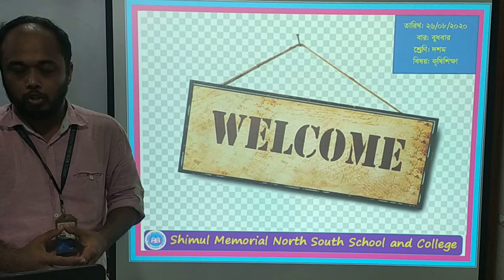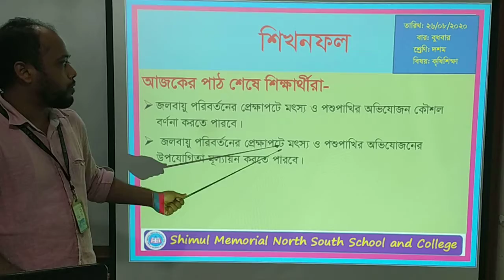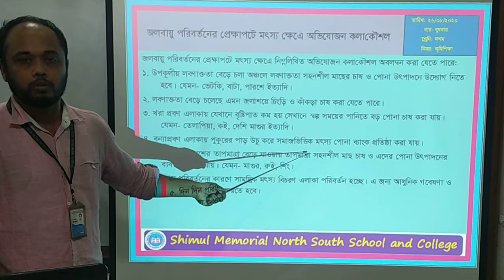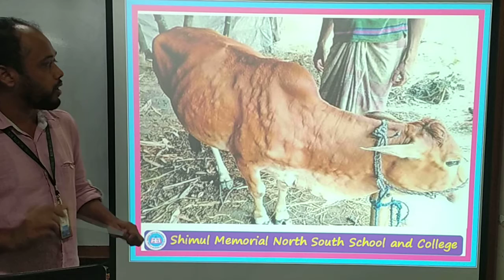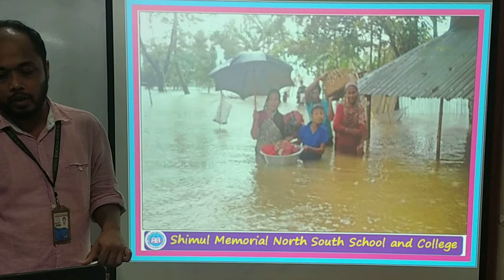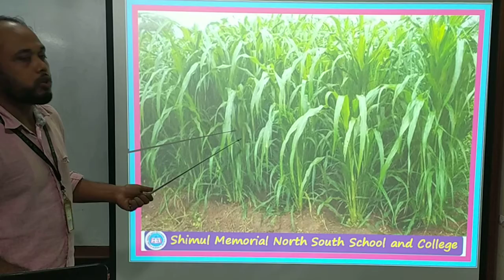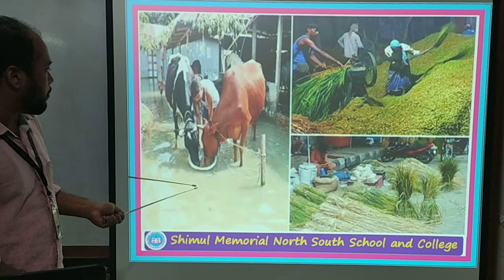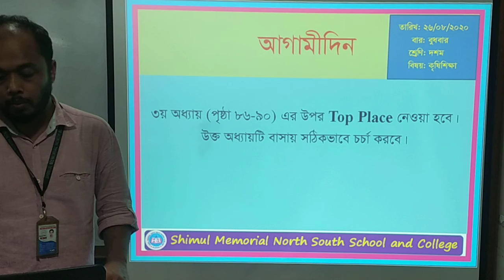Ten- Agriculture- Chap- 3~26.08.2020